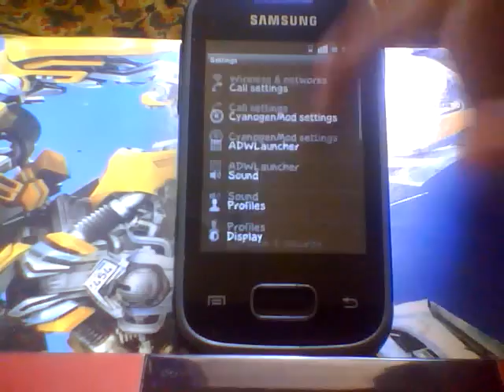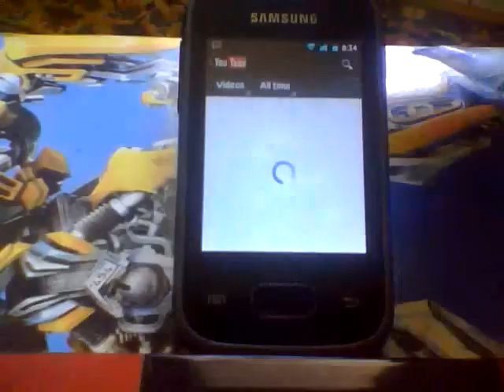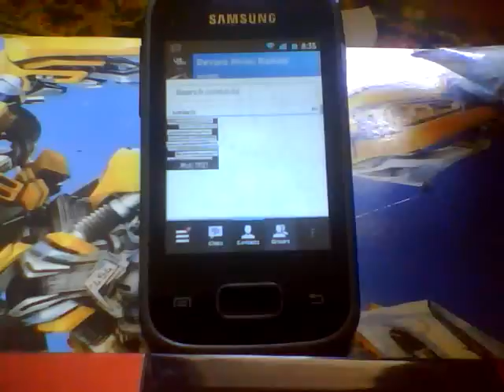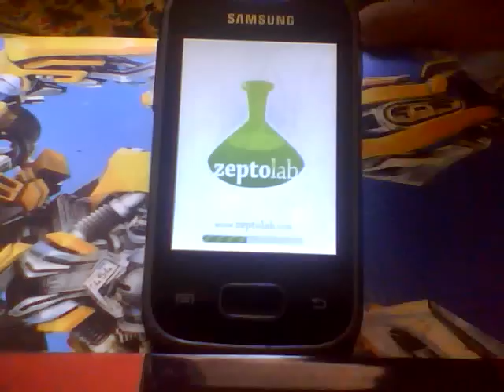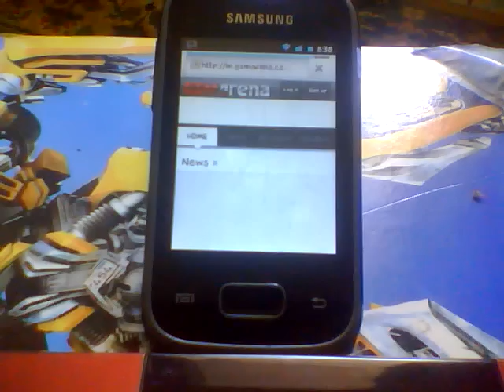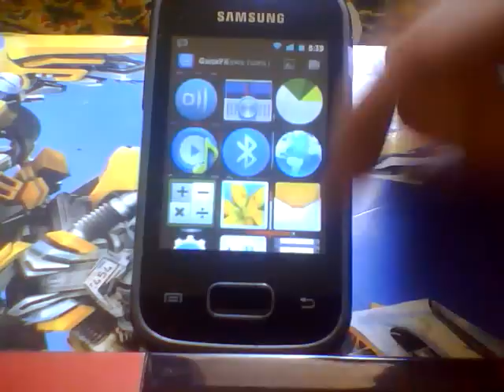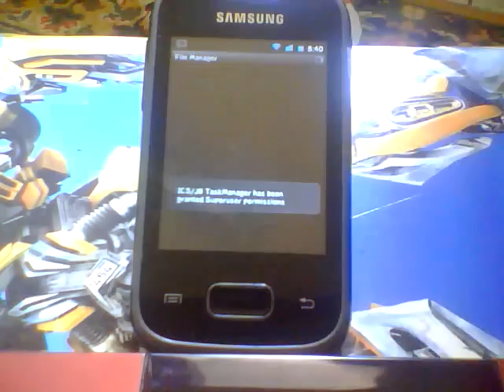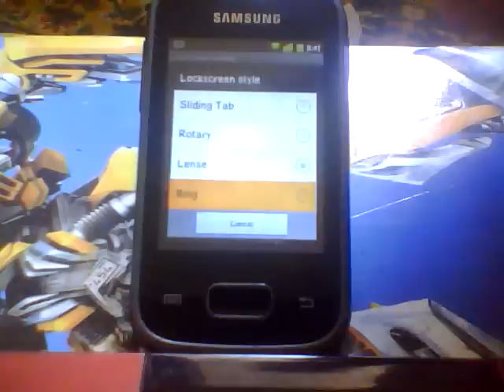CyanogenMod 7 On Galaxy Pocket S5300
this rom are stable,everything is working except gps and tethering
just install normally like other roms